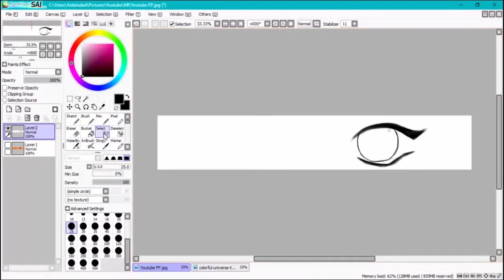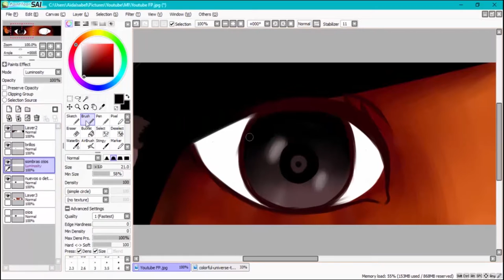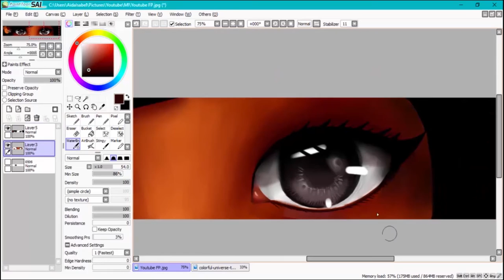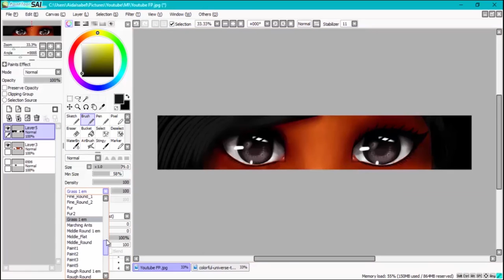M.I. Draws | M.I.'s Header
Hey Guys! So, this is the process behind my channel's header~! Enjoy.